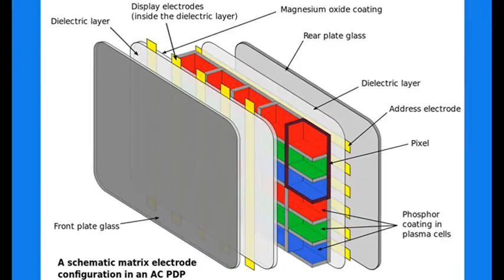3rd December 1910: The world's first neon light was turned on for the public at the Paris Motor Show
Frenchman Georges Claude’s neon lighting at the Paris Motor Show was only used to light the front of the large exhibition space at the Grand Palais with red lighting. Although his invention gained positive responses at the Motor Show, Claude was frustrated that the red light emitted from the straight 35m long tubes meant that the new technology couldn’t be used to replace conventional home lighting.

Claude’s friend and associate Jacques Fonseque persuaded the inventor to instead market his lights for advertising as they could be bent into any shape. The first such light was apparently sold to a Parisian barber and, after other successful early purchases by individual shops, a large sign for the alcoholic drink Cinzano became the first use of neon to actively advertise a product.

Claude patented his invention in 1915, and this gave him a virtual monopoly over the production of neon lights for the first few years of their existence. However, it wasn’t until he sold the first neon lights to a Los Angeles-based car dealer in 1923 that he really began to benefit from his creation. In some places the new ‘liquid fire’ signs became even more popular and famous than the businesses they were advertising. Large neon signs such as Vegas Vic at Las Vegas’ Pioneer Club have since become cultural icons in their own right.

Despite the development of other light technologies, neon remains a popular form of advertising. It has also made its way into many homes, since the same technology forms the basis of plasma televisions.